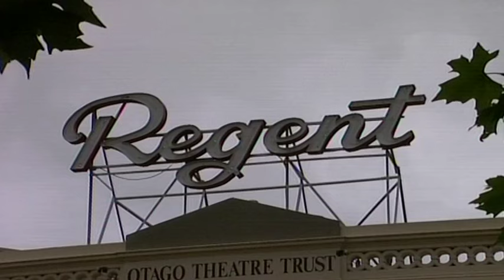Two day Octagon road closure opposed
Plans to close off the Octagon for the All Blacks test match next weekend have hit a roadblock.

Staff at the Regent Theatre are opposing the closure, making their case to the Dunedin City Council.

And they say their main issue is the lack of communication between interested parties.